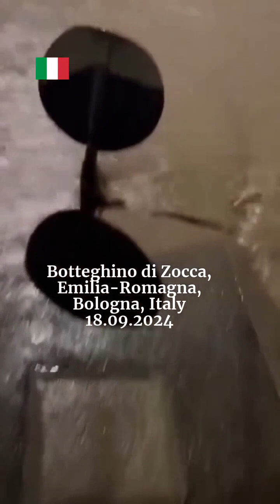Storm Boris causes severe flooding in northern Italy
, Nubifragio, tempesta,, EuropeWeather, Climate, frane, esondato, precipitazioni ,
, allagamenti, Temporali, pioggia, temporale, potop, nevreme, nevrijeme, oluja, poplave, poplava, Regenfälle,
, Erdrutschen, Starkregen, Gewitter-Sturm,
, Hochwasseralarm, Polonia, repubblicaceca, Slovacchia,, Ungheri
, alagamentos, prăpăd, vendaval
, oversvømmelser, overstroming, tulva, zaplavit, üleujutus, oversvømmelse, inundación
, Inundaţii
, opolskie, informacje , lato, wrzesień, meteo, hydro

Meteo: pesante Alluvione in Emilia Romagna e Marche, ancora Piogge, esondazioni e dispersi

ALLUVIONE in EMILIA ROMAGNA e MARCHE - A causa delle piogge persistenti e copiose che persistono dalla giornata di Martedì 17 Settembre la situazione è peggiorata ulteriormente nelle ultime ore ed è grave, specie in Emilia Romagna. Ci sono anche dispersi. Le precipitazioni cadute su gran parte dell'Appennino sono eccezionali (tre volte rispetto alla media del mese di Settembre) e ore si stanno ora riversando verso le pianure e sta provocando l'ingrossamento dei fiume, nonché le prime esondazioni di torrenti.
Fenomeni alluvionali hanno colpito anche le Marche, con allagamenti importanti sulle provincie di Pesaro e Ancona.

DIRETTA METEO

Aggiornamento delle 18:10 - Temporanea attenuazione delle precipitazioni su quasi tutta la regione Emilia Romagna, con isolati rovesci che interessano ancora la provincia di Rimini e Forlì-Cesena. Nelle prossime ore saranno possibili nuove precipitazioni, ma a carattere meno organizzato e dunque non più persistenti.

Aggiornamento delle 17:00 - Ad esclusione del torrente Tiepido che rimane sopra la soglia rossa di circa 7 cm, nel modenese il livello dei fiumi sta scendendo tra collina e prime aree di pianura. Rimangono sopra la soglia di allerta arancione il Panaro a Ponte Sant'Ambrogio e Navicello ed il Secchia a Ponte alto. Il livello e' ancora in aumento invece a Ponte Bacchello, per quanto riguarda il Secchia, ed a Bomporto e Camposanto per quanto riguarda il Panaro. Soglia gialla per il Secchia a Ponte Motta, anche qui in aumento.

Aggiornamento delle 15:50 : supercella in atto sulla bassa pianura modenese. Questa la visione da Crevalcore verso Cento! Fenomeni in rapido spostamento ad Ovest verso Bomporto, Soliera e Carpi. Tempo in miglioramento altrove, ma resta alla l’allerta per i fiumi in piena.

Aggiornamento delle 14:50 : Il Comune di Ravenna ha emanato un’ordinanza che prevede la totale evacuazione di tutti i residenti del comune di Ravenna che vivono nell’area all’interno del perimetro delineato dalla strada provinciale 24 via Basilica a est, dalla via Reale strada statale 16 a sud, dal confine comunale a ovest e dal canale destra Reno a nord (Ravenna Today).